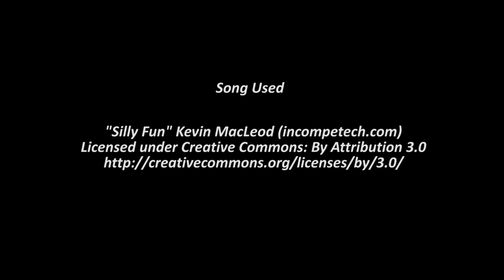Live on Twitch - Pineco hatched shiny snivy!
I knew that this was going to have to shine sooner or later!!
1650 Eggs, my longest recorded MM hunt, and what a great shiny!